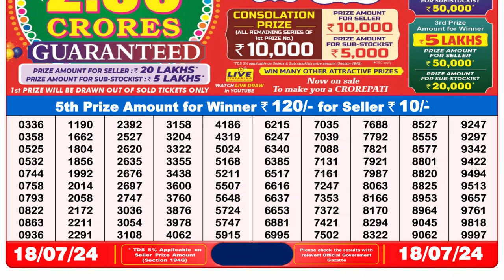🔴Lottery Sambad Live 08:00pm 18/07/24 Evening Nagaland State Dear Lottery Result Pdf Download